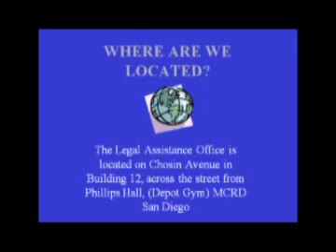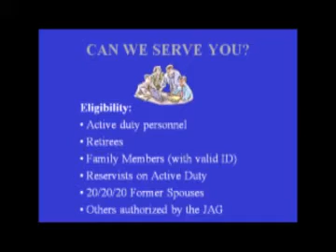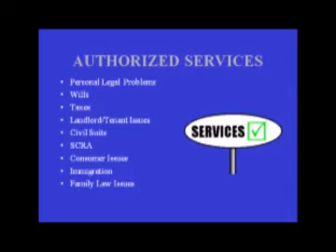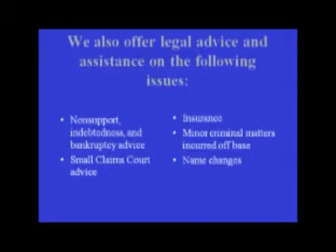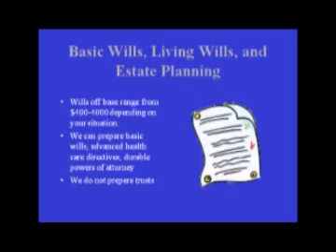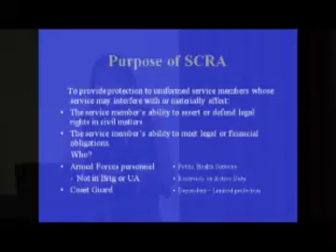Base Legal Resources, MCRD San Diego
Exceptional Family Member Program (EFMP)
Transitions Workshop - 16 May 2012
Resources - Legal Assistance Office